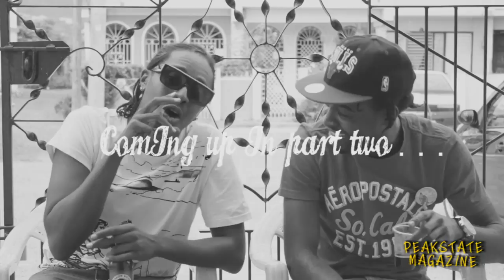Peak State Magazine (Exclusive) Interview With JOP and Ancient Records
Peak State Magazine:
Directed By: Rushawn Wright
(Exclusive) Interview With JOP and Ancient Records March 7 2014
Taking you on a direct and exclusive interview with Ancient Record and (JOP) Jag One Production
Jays, Onton, Shokryme & Tanso